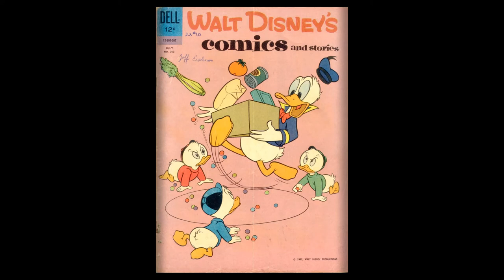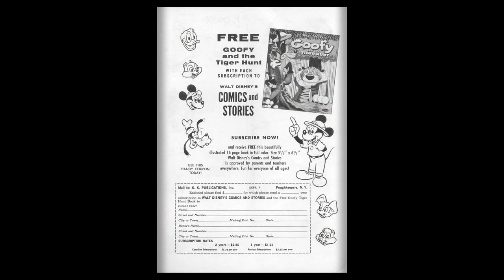Walt Disney's Comics And Stories 262 Dell